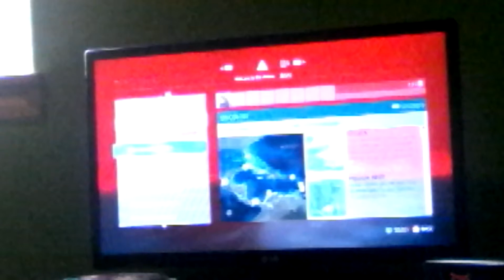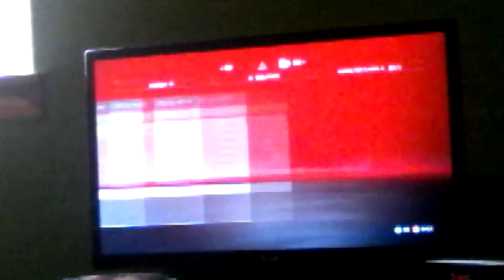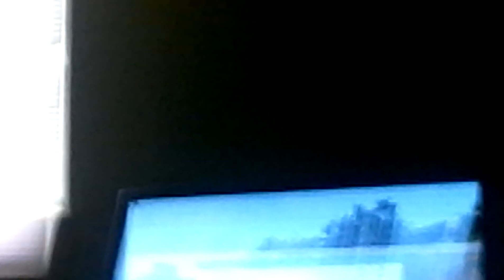Assassins creed IV: Black Flag